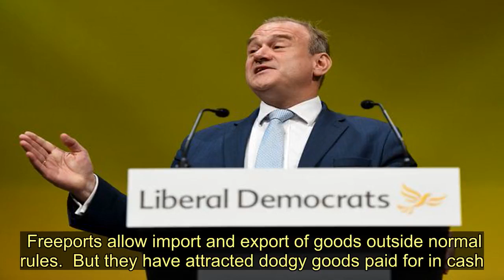Boris Johnson warned freeports could turn into havens for money launderers - Today News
PM Boris Johnson is being warned his plan for 10 British freeports could turn into havens for terrorists and money launderers.  Freeports allow import and export of goods outside normal rules.  But they have attracted dodgy goods paid for in cash.  The EU studied Luxembourg freeport run by controversial Swiss art dealer Yves Bouvier to see how new rules affected it.  A risk assessment added freeports to activities “potentially vulnerable to money laundering or terrorism financing”.   Lib Dem Ed Davey said: “Johnson must drop this ludicrous idea immediately.”  International Trade Secretary Liz Truss has claimed freeports will "do for trade what Canary Wharf did for financial services".   Speaking at the Conservative Party conference in Manchester, Ms Truss said: "There are some people who fear change and competition. They think the solution is to protect ourselves from the future.  "I believe this is the wrong approach.  "Britain will be on the side of the competitive, freedom fighters not the protectionists.  "That's why in striking new free trade deals I am prioritising free market democracies, countries who share our values and can help set global standards.  "We're not talking here about EU-style regulatory harmonisation - a one-size-fits-all approach - but mutual recognition of other countries with high standards."